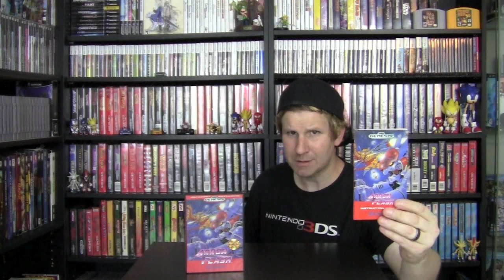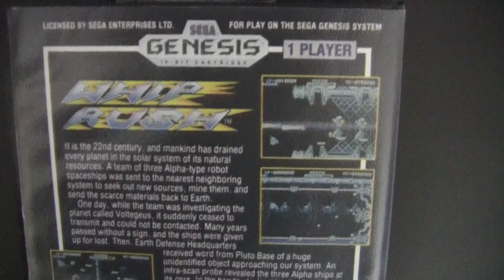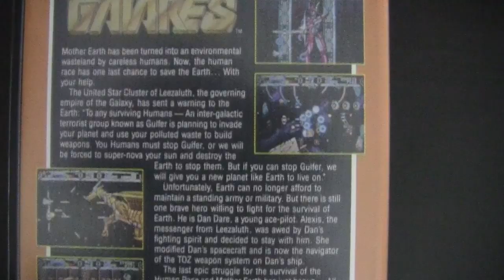CLASSIC SEGA SHMUPS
Taking a look at some classic shmups on Sega consoles